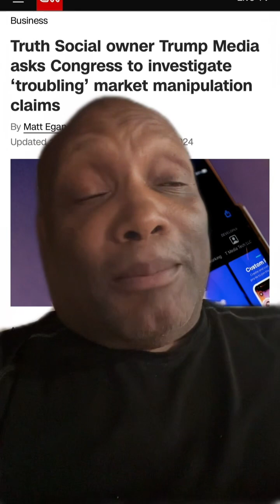Truth Social CEO writes letter to Congress asking them to investigate Naked Shorting Good for AMC?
I think that Congress needs to hold hearing to investigate all the fraud and corruption in AMC GME and other stocks especially the naked shorting and the Failure to Delivers that just disappear overnight and FINRA is silent